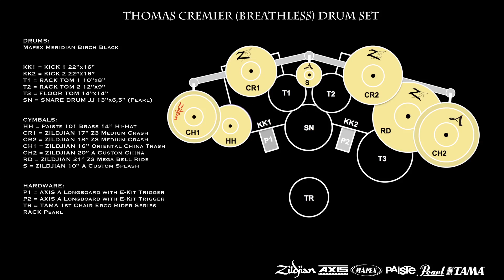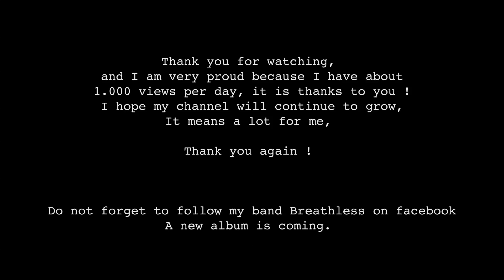Cloud Connected - In Flames [Drum Cover] (Studio Quality) (HD)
Hi there ! This is my new drum cover ! It is the song Cloud Connected by In Flames.
I didn't intend to play each same beats as Daniel Svensson. There is a little bit of improvisation, and I was a first try for the shooting of this video (2 angles).
And as you can see, I have new cymbals, all Zildjian, except for the Hi-hat that I have to change.
I play :
16" Oriental China Trash
17" Z3 Medium Crash
10" A Custom Splash
18" Z3 Medium Crash
21" Z3 Megabell Ride
20" A Custom China